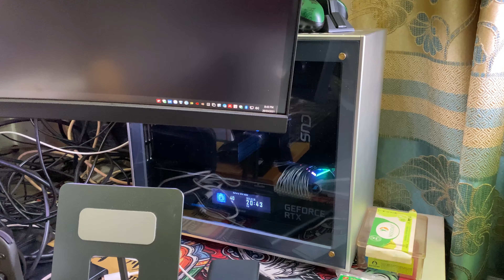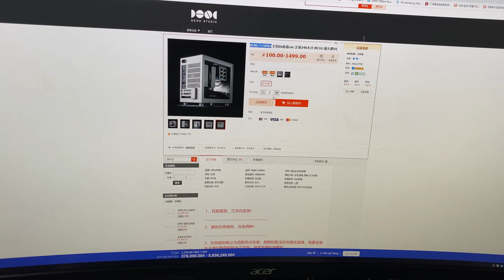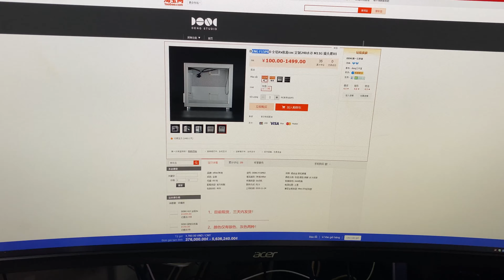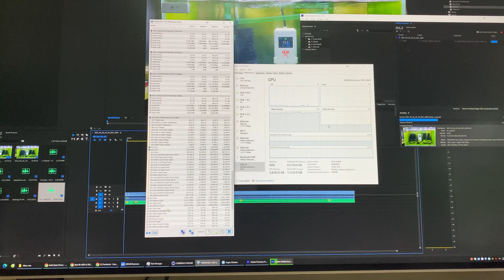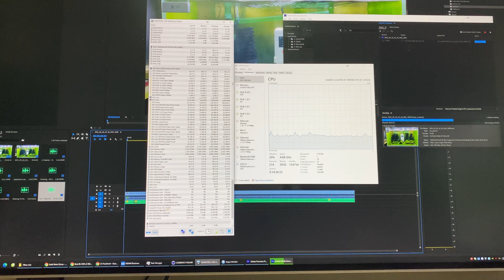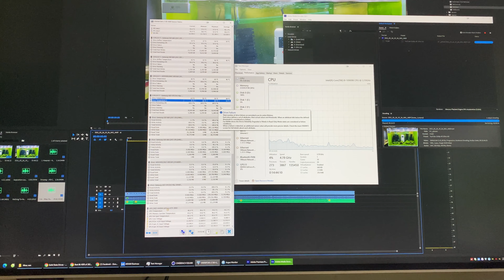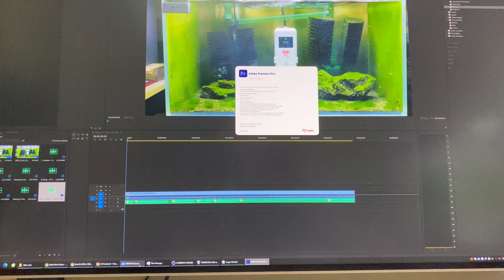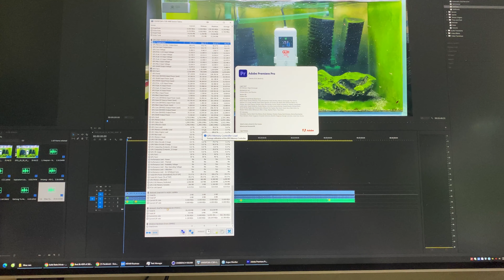Case DENG F15 PRO sau khoảng 5 tháng sử dụng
Main: MSI MEG Z490I Unify
CPU: Intel Core i9-10900K
Tản CPU: Noctua NH-D15 chromax.black (2 fan stock, gắn theo chiều dọc thổi gió thẳng lên nóc case)
GPU: Colorful iGame GeForce RTX 3080 Vulcan
RAM: Zadak Twist 64GB (2x32GB) 3200MHz
PSU: SeaSonic Focus Plus FX-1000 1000W (đổi sang dây teflon mạ bạc)
SSD: 1. Samsung SSD 970 EVO Plus 500GB  (chứa windows, dùng tản stock theo main)
2. Western Digital Black SN750 WDS500G3X0C 500GB (chứa data hay dùng, gắn phía sau main, gắn thêm 1 miếng nhôm tản nhiệt)
3. x2 Samsung SSD 860 QVO 1TB  (chứa data ít dùng)
Fan case: x2 Scythe Typhoon GT1850 (gắn dưới GPU)

Ở thời điểm có clip này, thì đa phần tất cả fan luôn quay ở mức slient (1000 rpm) kể cả khi encode hay gameing này nọ, fan mặc định của 3080 Vulcan set chạy dưới 1300 rpm (mức này thì cũng có thể gọi là silent, thường 1500 rpm từ fan GPU thì mới ồn)

Về hiệu năng thì gần như tất cả đều đang chạy mặc định, 10900K sau ít giai đoạn test nghịch oc thì nóng kinh quá :P hiện tại đang set vcore 1.22 cho 10900k chạy mặc định, fullload tầm 85 độ (bạn nào có con CPU ngon chắc có thể xuống vcore 1.2 chắc siêu mát)

GPU thì nếu set mức fan thấp kiểu này, fan case 1000 rpm, fan GPU 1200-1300 rpm thì nhiệt khi ingame tầm 75 độ (nhiệt ở backplate lên tới 95-100 độ là thường)

Tổng thể đều khá hài lòng, duy chỉ có vấn đề nhiệt của con ssd m2 gắn trên main (vị trí ở giữa GPU và CPU) thì gần như không khắc phục nổi, cái này kiểu là do thiết kế của con main iTX, nó thiết kế như thế, thành ra ssd ở vị trí đó luôn ăn trọn nhiệt từ CPU và GPU, thành ra không cách nào xử lý được khoản nhiệt, tất nhiên có thể xử lý cục hơn bằng cách kiếm 1 cái fan 4cm gắn thẳng vào vị trí này, tuy thế nó sẽ xấu bỏ mịa ra :]] Khoản tản nhiệt cho ssd m2 này êm sẽ sử lý ở giai đoạn sau :D

Về con GPU Colorful iGame GeForce RTX 3080 Vulcan, mặc định nó ăn khá nhiều điện, giảm xuống thì sẽ rất mát, mỗi cái êm cũng hơi lười, nên nhiệt cũng khá cao, chắc lúc nào rảnh cũng chỉnh lại sau :D

Về con nguồn SeaSonic Focus Plus FX-1000, 1000W có lẽ khá thừa với cấu hình này, tại thực tế nó chỉ chạy ~ 600W là kịch, xài 1 con nguồn SFX kiểu Corsair SF750 là đủ, mỗi cái êm hơi nhát khoản điện đóm, phần con DENG F15 PRO nó gắn được nguồn ATX, thì xài nguồn công xuất dư ra tí cho thoải mái, xài cũng đỡ lo cháy nổ hay fan psu quay hơn

Tổng thể DENG F15 PRO bạn hoàn toàn có thể dùng phần cứng mạnh nhất hiện nay trên các main iTX mà vẫn có thể chạy ở mức slient, tất nhiên kèm theo đó là chạy mặc định và giảm điện xuống